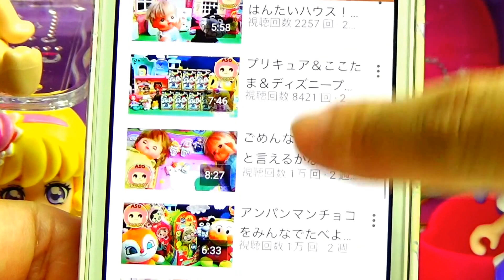リカちゃん×バービー かわいいおようふくがいっぱい❤️春の新作コレクションキッズ アニメ おもちゃ Kids Anime Toy Licca Barbie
リカちゃん×バービー かわいいおようふくがいっぱい❤️春の新作コレクション

↓ASOBOOM!のほかのどうがもみてね☆↓
プリキュアアラモード❤ゆかりとあきらがけっこんしき！？かわいいウェディングドレス＆タキシードすがたに❤️キッズ アニメ おもちゃ Kids Anime Toy

プリキュアアラモード❤うつくしすぎる…！ゆかり姫のプリンセスメイク❤️キッズ アニメ おもちゃ Kids Anime Toy

映画プリキュアドリームスターズのでるとるぬりえ❤️キッズ アニメ おもちゃ Kids Anime Toy

プリキュアアラモード❤ハンバーガーショップにおすしやさん！？いちかやゆかりがいろいろなおみせやさんにちょうせん！

プリキュアアラモード フォーチュンマイドレス！かわいい女の子をドレスできせかえ❤️キッズ アニメ おもちゃ Kids Anime Toy